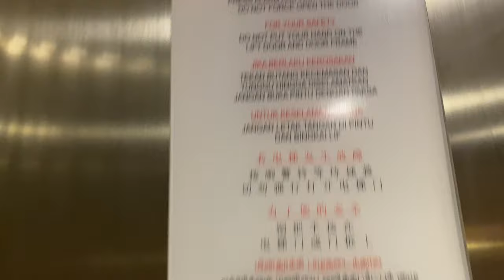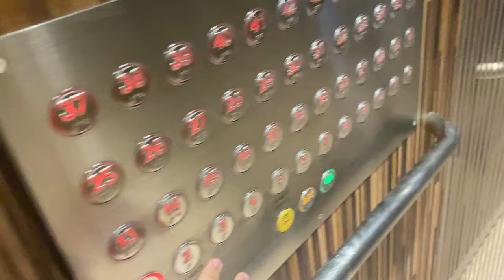IFE METIS-HS MR @ BLOCK 42A/43A MARGARET DRIVE [LIFTS D TO E]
Looking at HDB's plans, it might look like they are in split zone configuration like SkyParc@Dawson. In actal fact, all 5 lifts serve each and every zone!

To comply with revised fire codes, 2 fire lifts fitted with 16 persons capacity are installed, with the rest being regular-sized 13 persons.